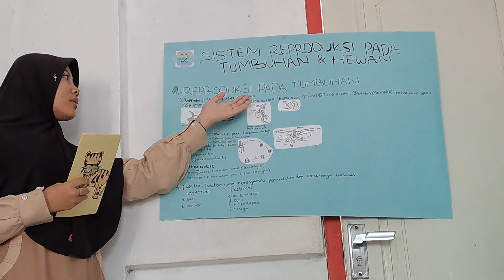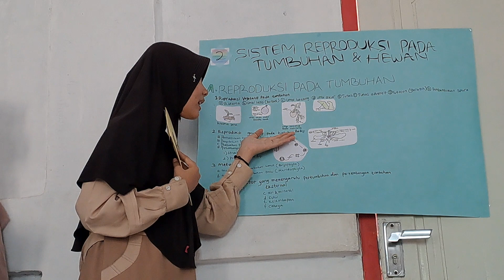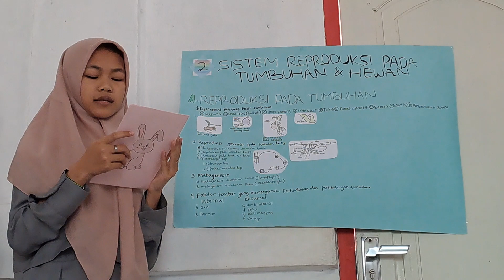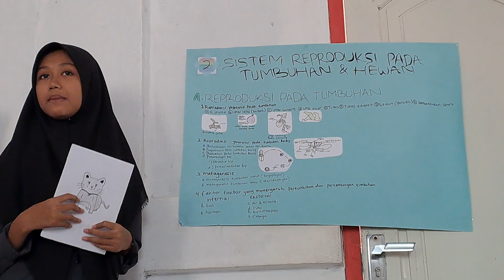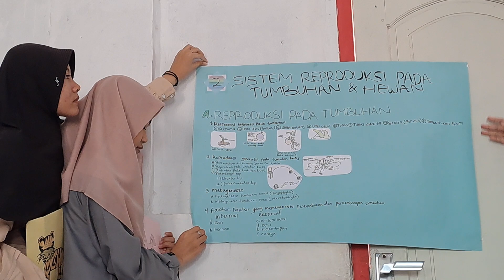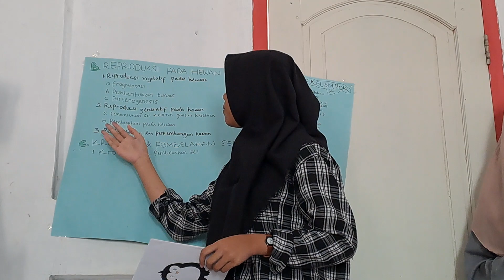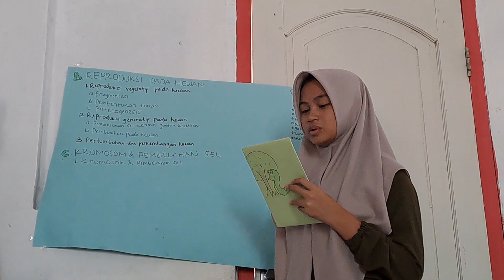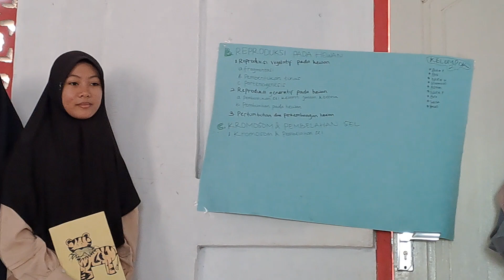Sistem Reproduksi Pada Tumbuhan dan Hewan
hai guys, kali ini kelompok 2 nih yang presentasi. keren. yuks tonton